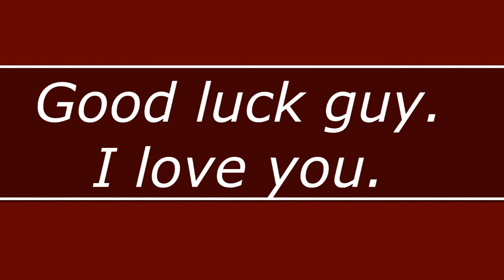Food ingredients Khmer -awesome cooking fried chicken with beer ( food at countryside) #12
Hello guy, Today I show videos about " How to cook food "
It is important when you watch it, you will know about life of natural food and It is easy to cooking.
It is delicious if you eat it. I hope when you watch it, you are happy.